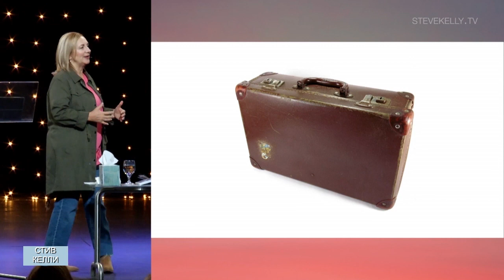НО ПРЕЖДЕ ПОСВЯЩЕННЫЕ. «Церковь Волна» (77)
В этом выпуске проповедует Шерон Келли. Пастор говорит о том, что на небе есть Бог, который любит вас и ценит, и мы должны любить Его всем сердцем. Шерон рассматривает историю из Евангелия о Марфе и Марии. В этой жизни много вещей из-за которых мы переживаем, но они не стоят наших переживаний. В жизни есть действительно важные моменты.